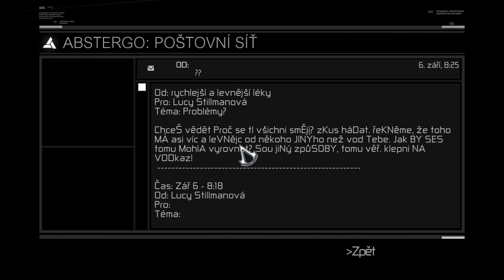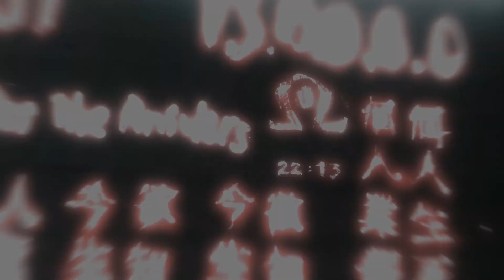Assassin's Creed #10 Pohřeb Madj Addina CZ Let's Play [PC]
0:16 - tady končí úvod, začíná hra. Můžete přeskočit úvod kliknutím na tento čas.